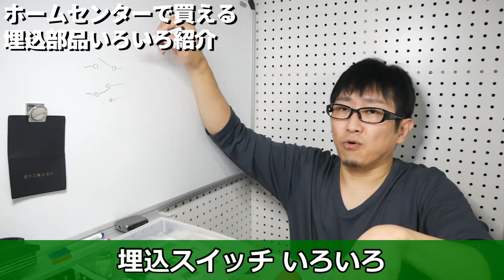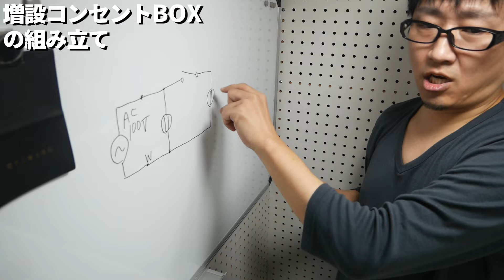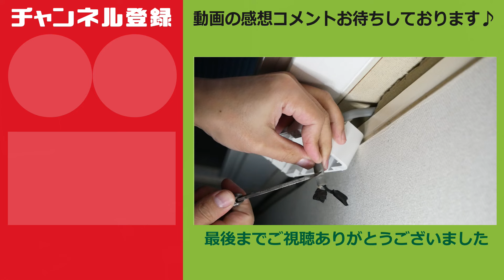【電気工事 DIY】スイッチ機能付きコンセントの作り方（増設コンセントの設置作業）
露出増設ボックスを使って、既存のコンセントから延長してスイッチ付き増設コンセントを設置しました。詳しい接続方法や電気工事の注意点など参考にしてください。
※電源工事には電気工事士の資格が必要です。

00:00 動画の概要
00:23 使用する部品や工具
00:48 ホームセンターで買える埋込部品いろいろ紹介
02:25 増設コンセントBOXの組み立て
07:29 増設コンセントの設置作業（要電気工事士免状）

この撮影ではいろんな不運が重なりました。
果たして事故の本当の原因は何だったのでしょうか？

[動画では見えない裏事情]
・夜間撮影、照明とカメラが使えなくなるので（思い込み）ブレーカーを落とせなかった
・カメラの画角に頭が入らないように通常より頭を離して作業した
・早く動画を作る必要があったので構成を考えず行き当たりばったりで撮影した
・祖父のタンスから見つけた研ぎたて電工ナイフをしかも初めて使った
・電気工事については過去に一度も失敗経験がないので過信があった
・ブレーカーオンのままの電気工事は何度も経験しているので過信があった

[使用した部品や工具など]
露出増設ボックス
埋込コンセント
埋込スイッチ
取付枠
プレート
その他VVFケーブル等

デジタルテスター
USB充電式ミニ電動ドライバー

電源プラグの向きで電気代や家電の寿命が変わる！？
（コンセントの正しい極性の調べ方・見分け方／テスターと検電器の使い方）
電気工事、スイッチ付き増設コンセント設置
[ぶんちゃんのサブチャンネル]
►ゲーム動画
[BGM使用許諾]
MusMus